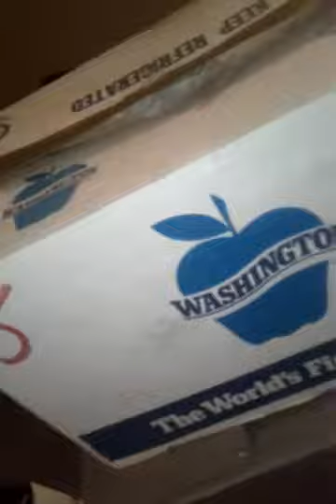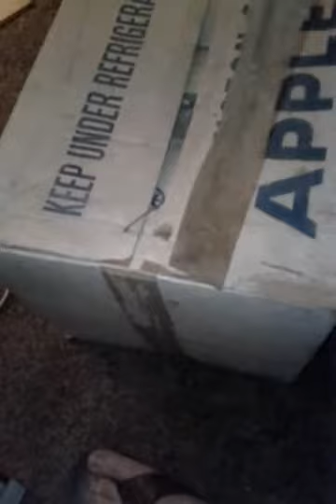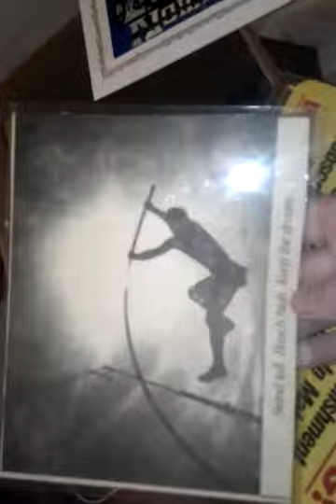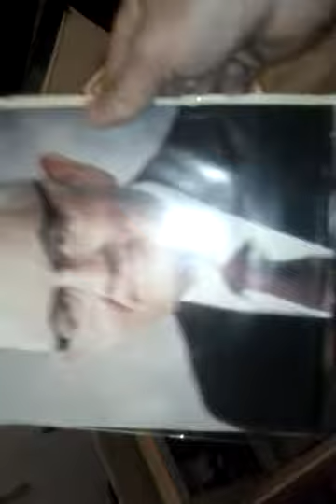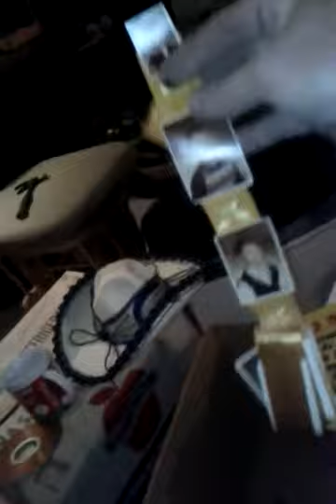Treasure's from 25yr old box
Opening a box that's been sealed since I was a kid 25 years ago. Today 3 May 2014